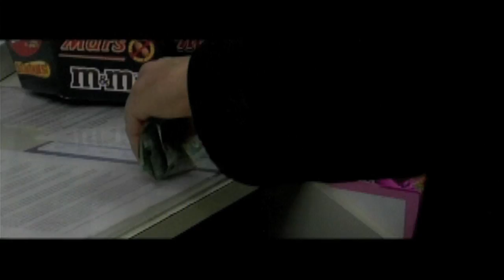Asperity part 3 of 3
Part 3, the final part of the 30 minute short film Asperity